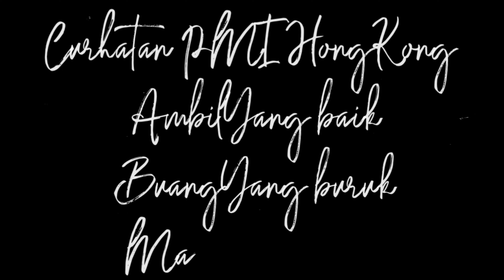Kalian pikir jaga nenek 1 itu enak ? simak mari kita belajar (wong ngganteng sakndunyo)